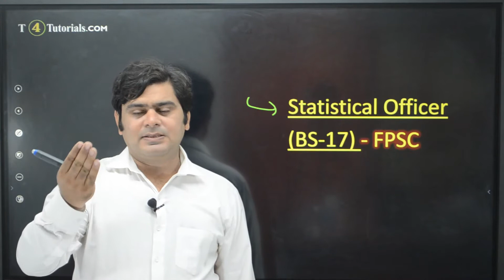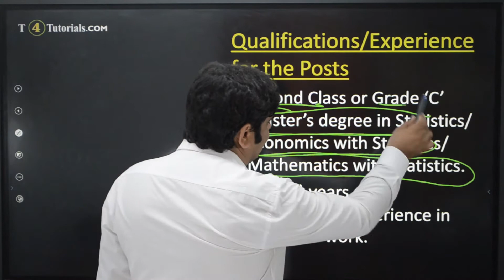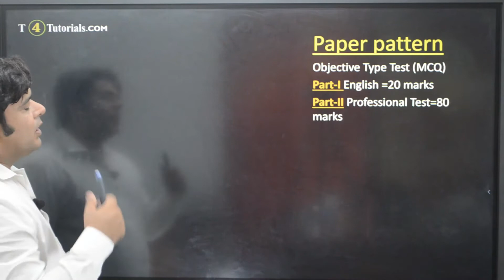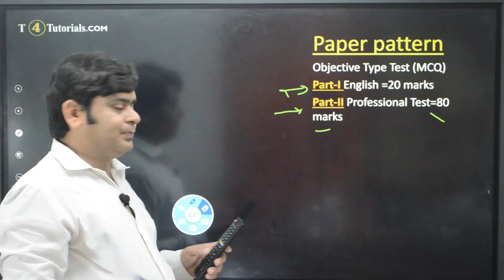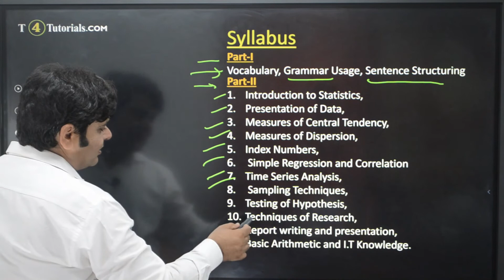Statistical officer FPSC JOBS 2022 Syllabus and Paper Pattern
Statistical officer, FPSC JOBS 2022,  Statistical officer Syllabus,  Statistical officer Paper Pattern.